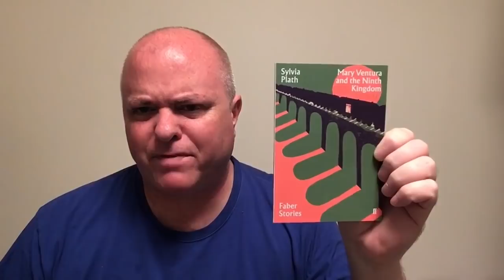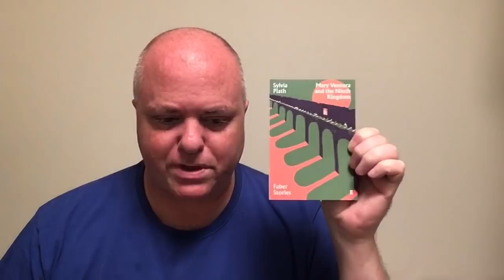In Other Words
Words and phrases discussed:

tow-headed
taw
tool
to faff about
faff
the oxters
to oxter
to abseil
skinnymalink
infix
in rag order
mixum-gatherum
to womble
tontine
bog body
bog
quagmire
*bheug-
bend sinister